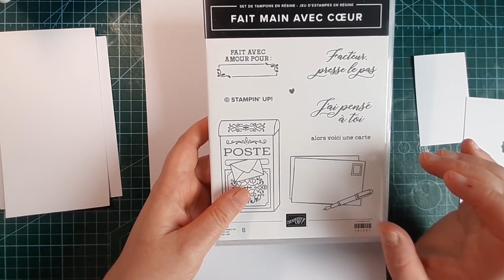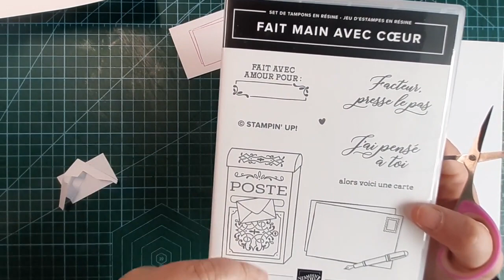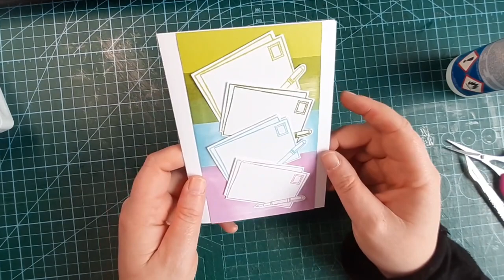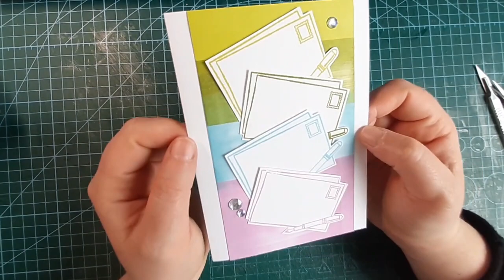P11 - SU - Carte épistolaire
Nous réalisons ensemble une carte avec peu de matériel et qui s'adapte à toutes les occasions.

Matériel :

- Carte pliée 14,5 cm x 10,5 cm
- Bande de papier blanc 8,5 cm x 15 cm
- Scotch 3D
- Colle
- Ciseaux